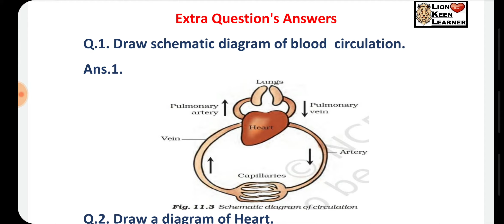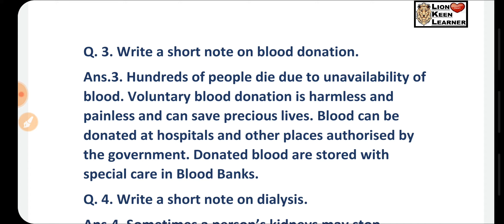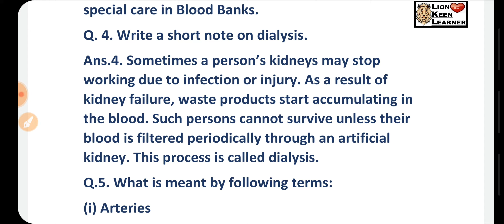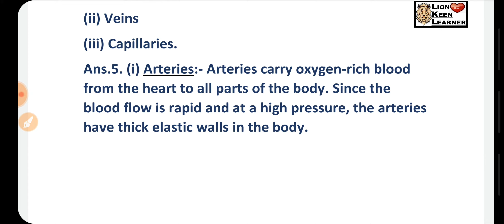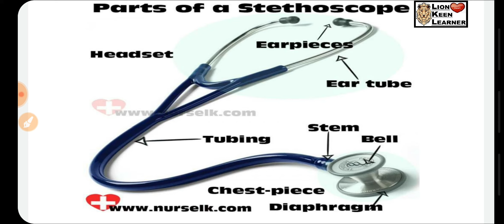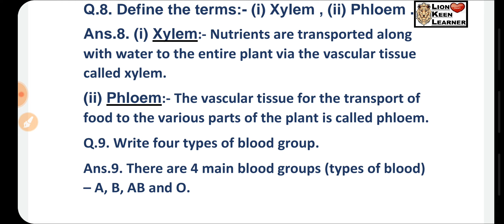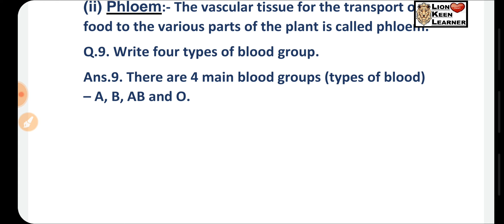Class 7th Chapter No.11, Reading of Extra QUESTIONS and Answers only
Watch it Carefully of Extra QUESTIONS and Answers the Lesson No.11 NCERT SCIENCE Class 7th